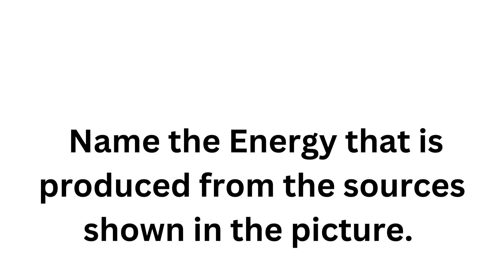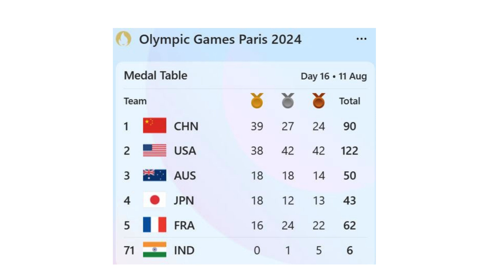All India Sainik School Entrance Exam - QUIZ 78249 20076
RIMC ,
RIMC 2024,
RIMC guides,
RIMC mock tests,
RIMC Interview,
nda coaching,
Nda ssb coaching,
afcat coaching,
cds coaching,
army ssb,
navy ssb,
afsb,